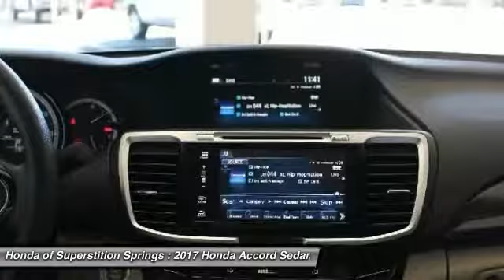2017 Honda Accord Sedan 32642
2017 HONDA ACCORD SEDAN Mesa, AZ
Stock# 32642

6229 E Auto Park Dr

You'll love this 2017 Honda Accord Sedan. This is a car you'll want to take home. With 3 miles, it features Variable transmission and an exterior color of Basque Red Pear. Call us and be the first to open the car door today!